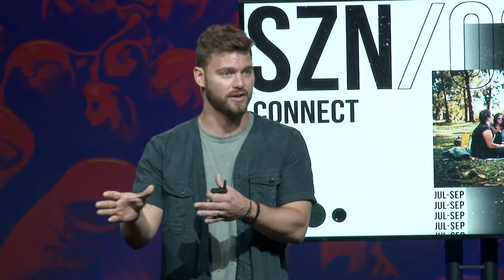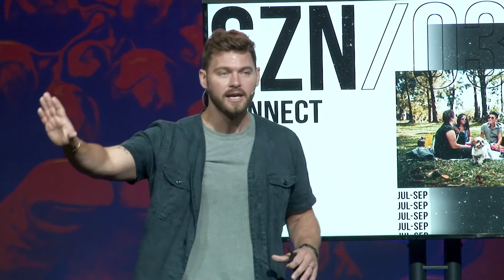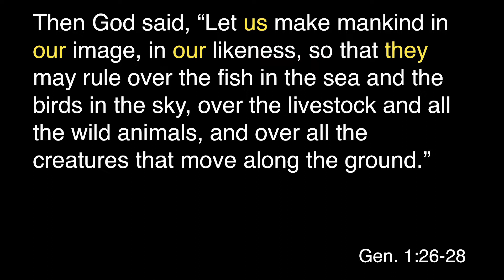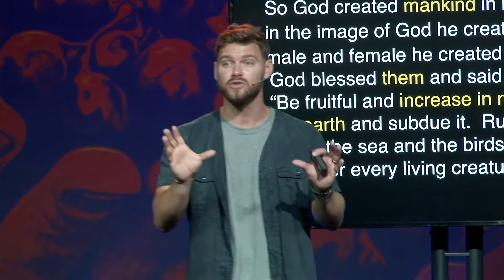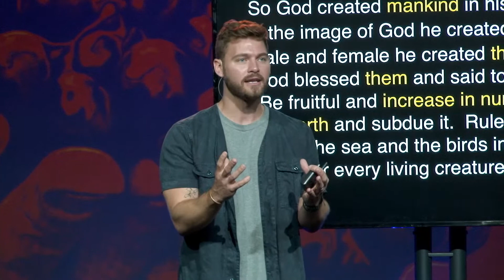Created For Community- John McCambridge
What do grapes and people have in common? Find out this week as John unpacks the first message of Grapes.